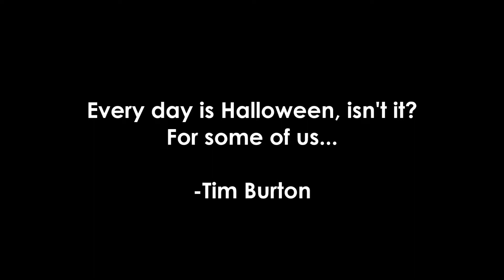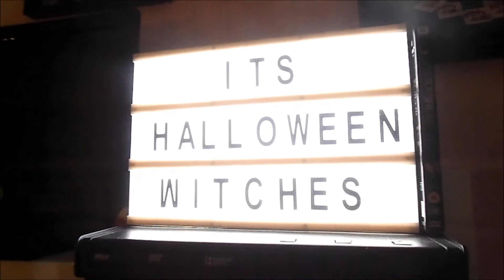Halloween Room Tour | Halloween 2017 | Britney Thompson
I never go to over the top for Halloween décor but I like it to be cosy and creepy. Basically flicking lights and the occasional pumpkin and skull.

WeHeartIt: Britney Thompson

Music Details:
Spooky – Andrew G

The Eden Project - Lost
The Eden Project

Thank you so much for the support and continuing to watch all these little video that I make.
Love you Guys xox